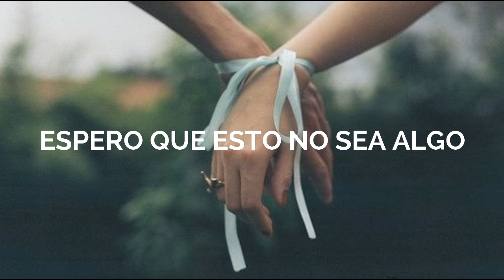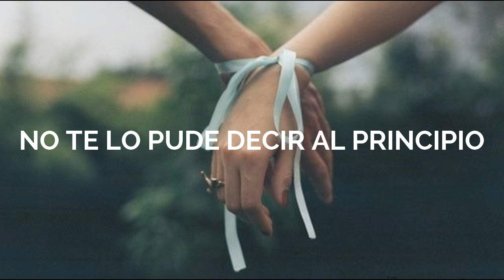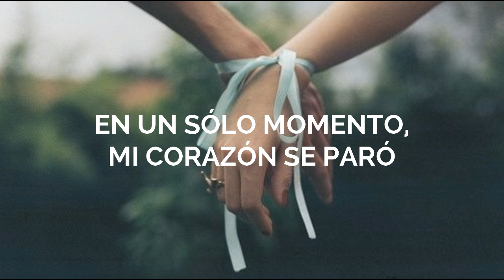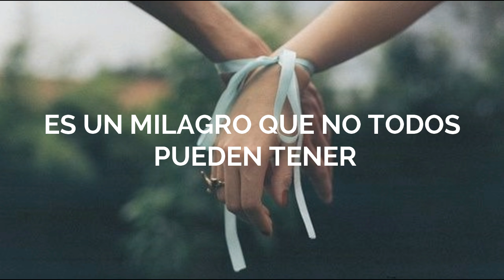Gummy - You Are My Everything (Sub. Español) [Descendants Of The Sun OST]